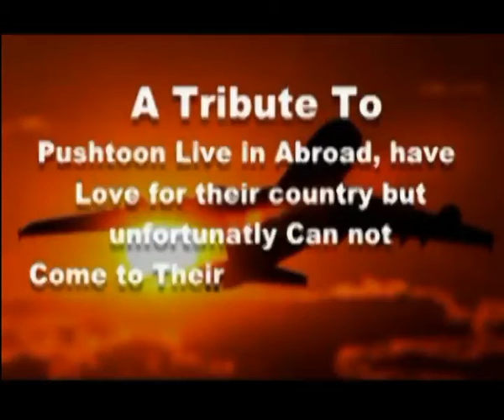YARA TAR HAGHY KALI TA MA RAZA- sory for acting hahaha-LATOON BUNER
daa mung sirf da musafaro pa num dagha editting kari di - pa back ground ki da ghazal akaasi shawe da - bakhana ba ghwaram - daa sirf staso lapara -

Latoon Buner